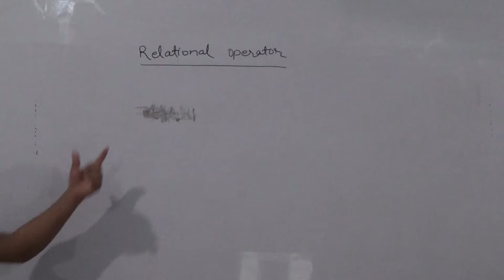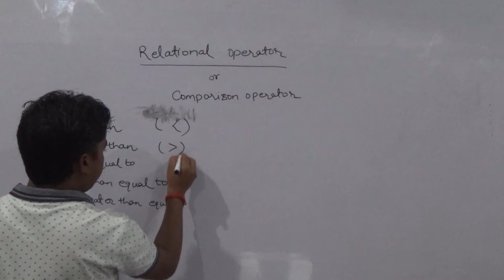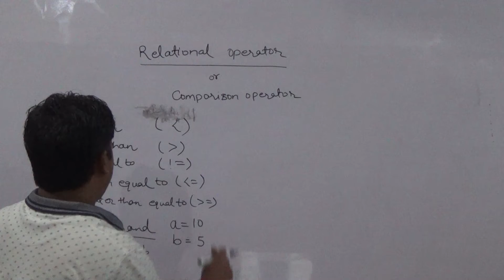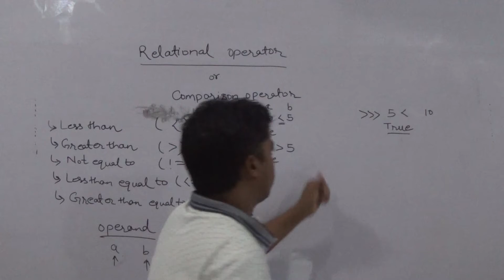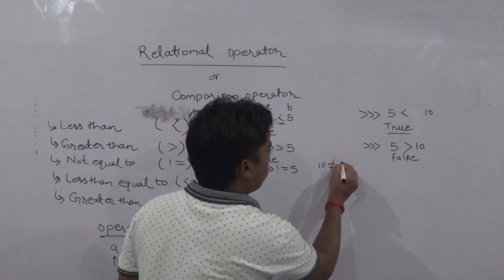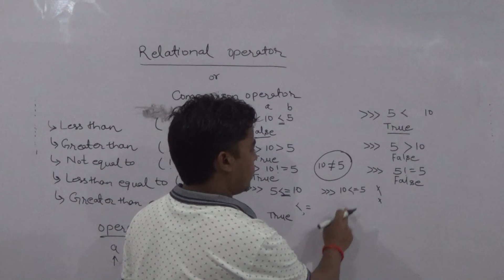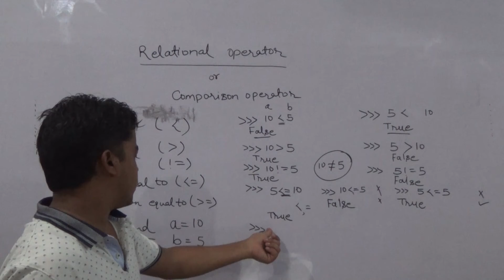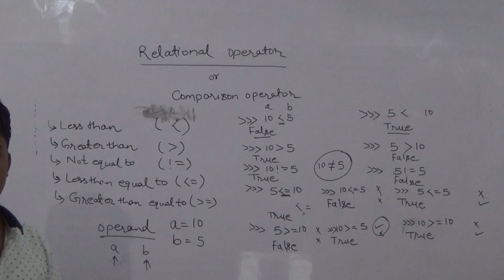Relational Operator - Part 08 | Python Tutorial | Quick Solution